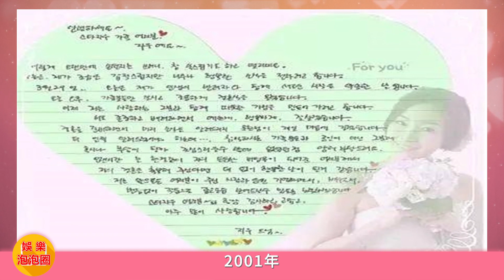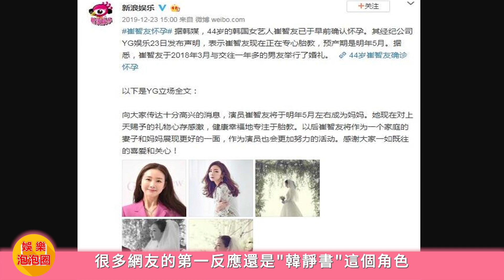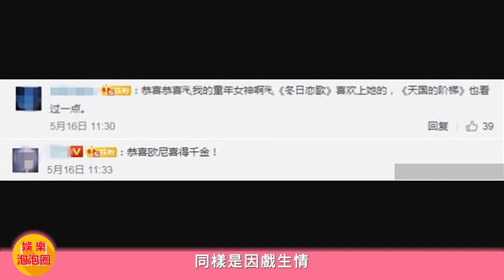《冬季戀歌》女主崔智友產女，老公被爆曾是牛郎，與宋承憲情斷後迎來人生高甜